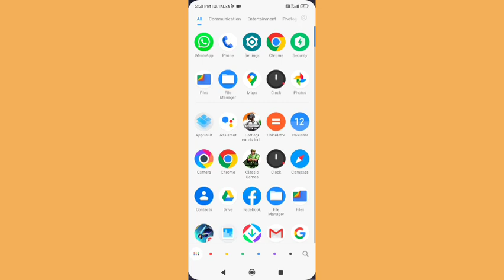how to on off Bluetooth option Poco X3, Poco mobile me Bluetooth option on off kaise kare